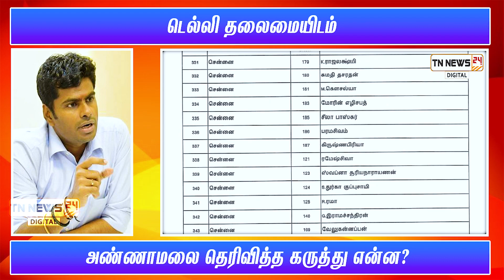டெல்லி தலைமையிடம் அண்ணாமலை தெரிவித்த கருத்து என்ன?